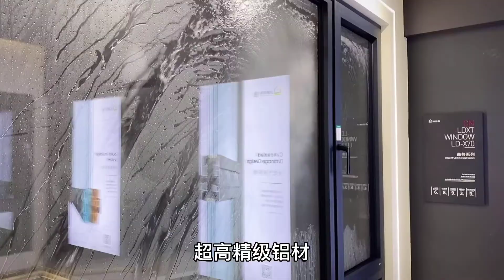LVDUN X70 Premium series system window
LVDUN 70 business system window adopts a design of three sealing structures, frame sealing, sash sealing, and isochoric sealing so that the sound insulation performance can reach level 4. The strip adopts Shenyang Ruide EPDM automotive-grade sealing strip, with water tightness up to level 6 and airtightness up to level 8. The profile is made of Huajian 6060-T66, ultra-high-precision aluminum, with wind pressure resistance up to level 9.
Such high-performance doors and windows allow you to have a happy time that truly belongs to you and your family in the fast-paced modern era.
Established in 2005, Shandong Lvdun Windows & Doors Co., Ltd. is a domestic first-class comprehensive high-end doors and windows service provider and a leading brand of system windows and doors. We focus on producing and developing Aluminum Windows & Doors, Sunrooms, Curtain Walls, UPVC Doors & Windows, Window Screens, and other related products.